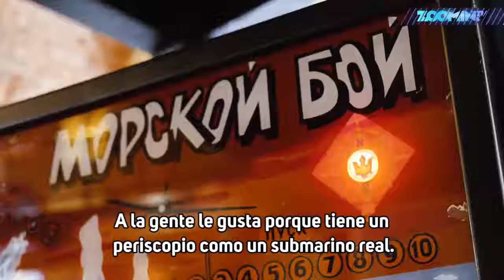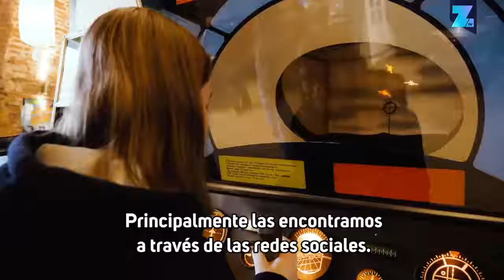La máquina del tiempo de los recreativos soviéticos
No sabemos si será verdad que existe ya una máquina del tiempo pero lo que sí que sabemos es que en Rusia hay un espacio de máquinas recreativas arcade de los tiempos de la Unión Soviética en la que los adultos vuelven a ser niños.